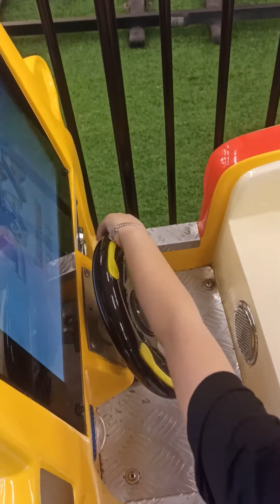JIO JALAN-JALAN SENDIRI KETOKO DAN KE CAREFOUR, MAU CARI PISTOL AIR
Akhirnya jadi keluar juga.